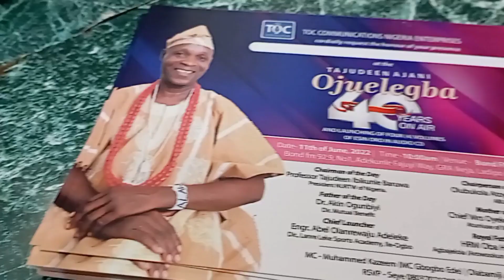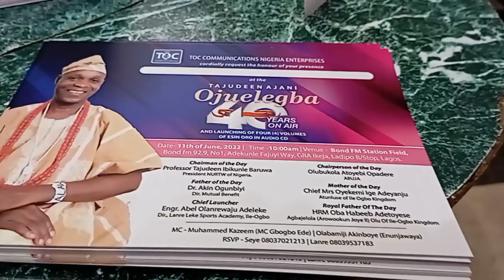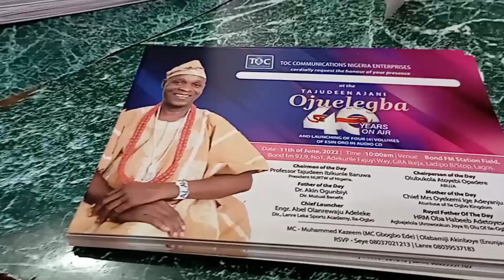OGOJI ODUN TI MO TI NSORO LORI AFEFE PELU IFILOLE IWE (40 YEARS ANNIVERSARY AND LAUNCHINGOF AUDIO CD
OGOJI ODUN TI MO TI NSORO LORI AFEFE PELU IFILOLE IWE ESIN ORO NI AUDIO CD Ti yio waye ni 11/06/2022 @ BOND FM 92.9 1A ADEKUNLE FAJUYI WAY GRA IKEJA  LADIIPO B/S LAGOS FUN ANKARA E PEE 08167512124